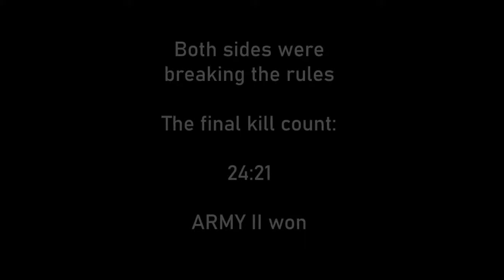Polycraft | Aquarion vs Quetzali War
This fight took place at 21:00 CET, 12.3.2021.

Since both sides were breaking the rules, I decided to count all the kills.

Army 1 had more kills, but the general outcome was the victory of Army 2.

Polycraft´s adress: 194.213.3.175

Programs used:

OBS

GIMP 2.10.4

Hand Brake